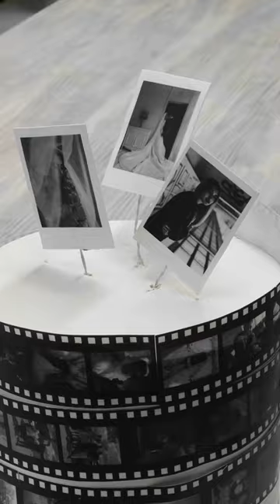camry camry70 shortvideo astrakhan astrakhan_people milokhin nikolaybaskov diko